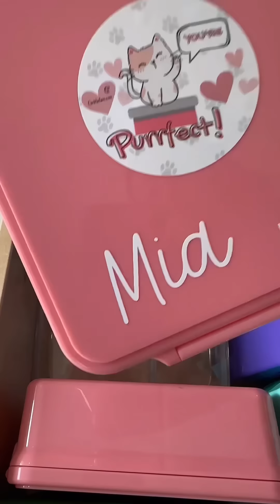Un lonche sorpresa para mi Sherlyn ❤️